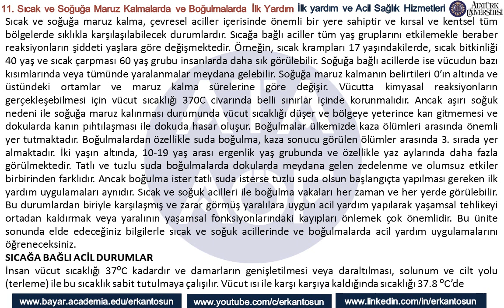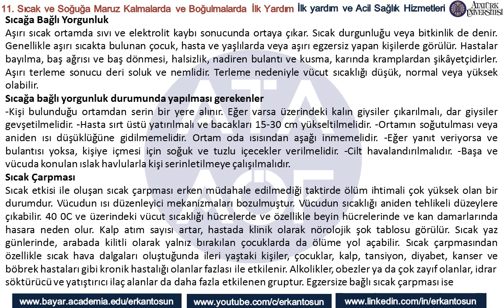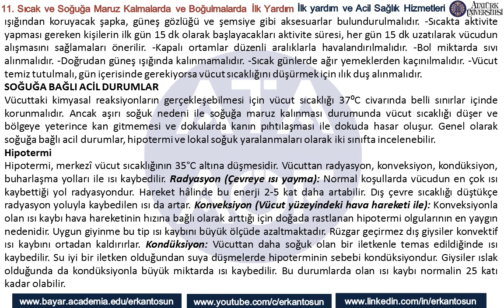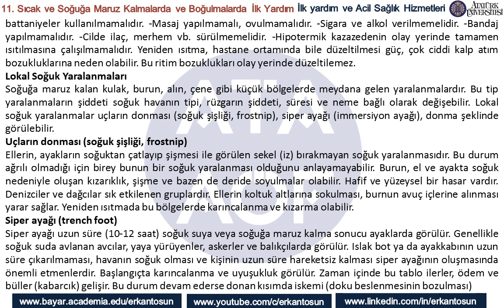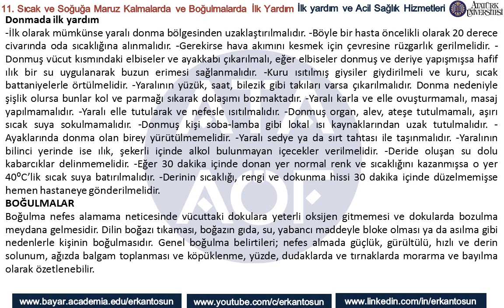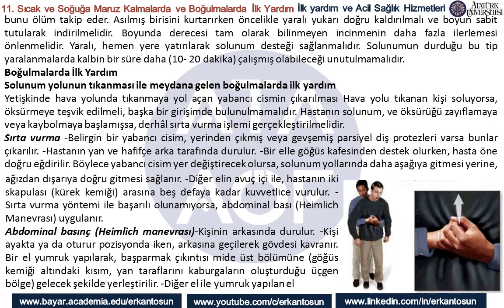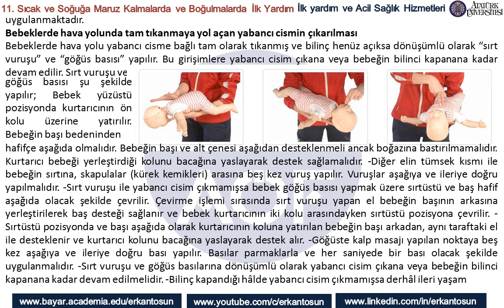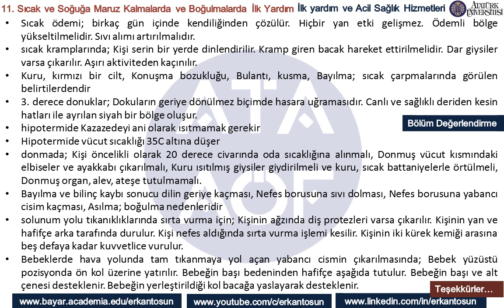Sıcak ve Soğuğa Maruz Kalmalarda ve Boğulmalarda İlk Yardım - İlk yardım ve Acil Sağlık Hiz. Blm 11